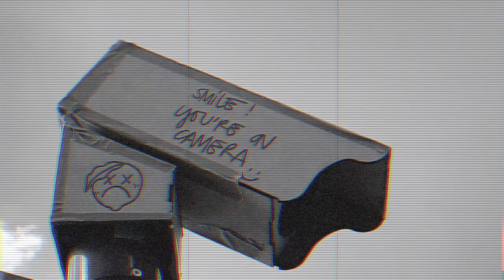Silly Walk Street Kortrijk - Teaser 1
Project in het kader van de DURF2030 projectoproep rond gedragsverandering.
Concept door Lisa Goddeeris
Film door Hannes Coutigny